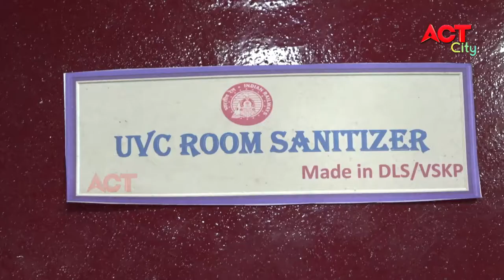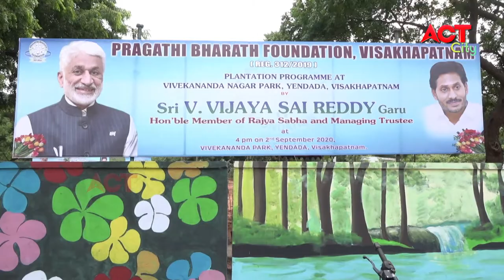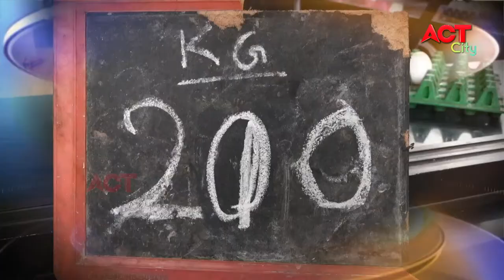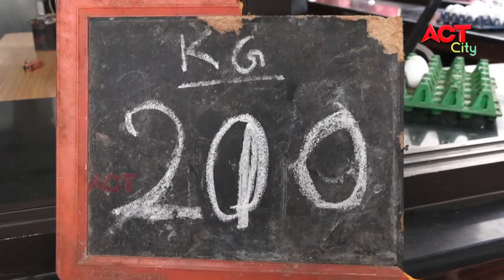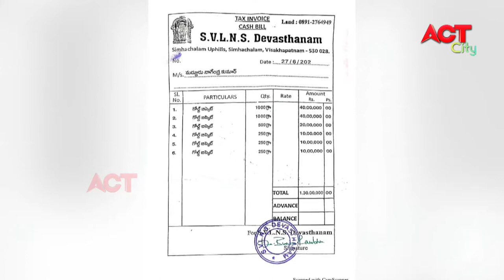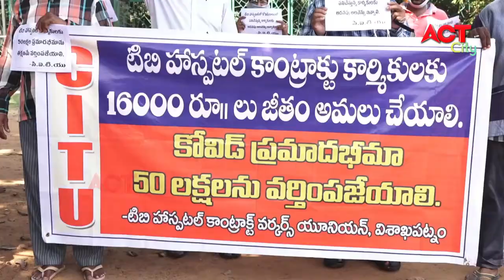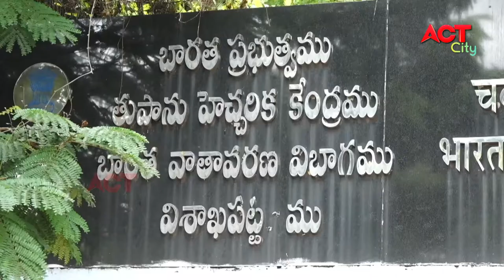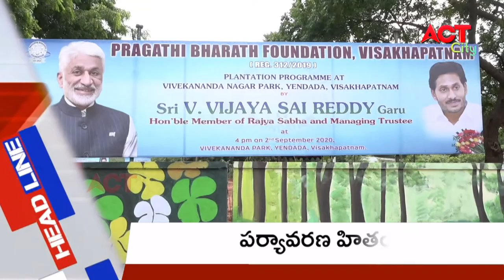EVENING ACT CITY VIZAG NEWS 03-09-2020